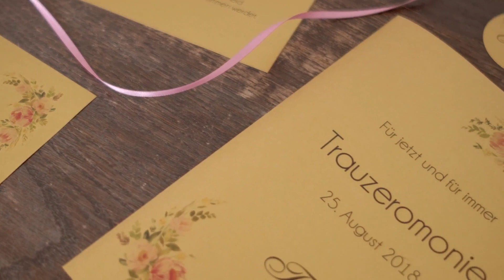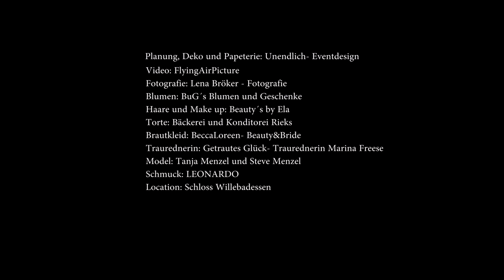Hochzeit - Schloss Willebadessen in Höxter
StyleShooting im Schloss Willebadessen

Danke an FlyingAirPicture